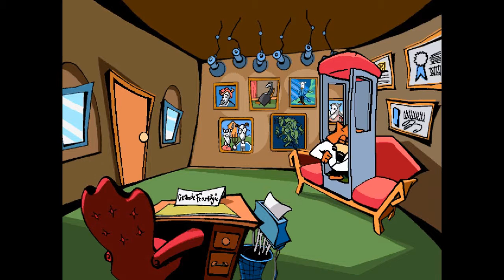Fox Blockhead plays SpyFox in "Dry Cereal" episode #5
Fox Blockhead as SPY Fox, must find Mr. Udderly, rescue the cows, & stop William the Kid from depleting the worlds supply of milk. Ingenious SPY gadgets, keen wits, ridiculous puns, and daring moves all packed into this udderly creamy game.